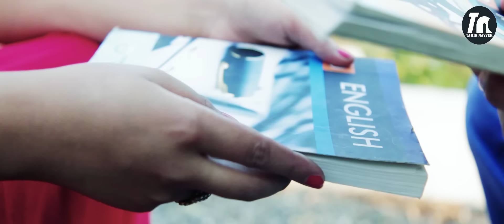LARAEE | Tahir Nayyer | Punjabi And Saraiki Song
DIL TE AKHYAN DI LARAEE
TAHIR NAYYER
DIRECTED BY : ALI AKBER

LARAEE By Tahir Nayyar - New Punjabi And Saraiki Song 2021- Tahir Nayyar Official